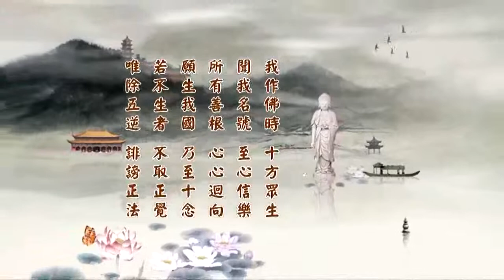【淨空法師】2014 淨土大經科註 __ 012